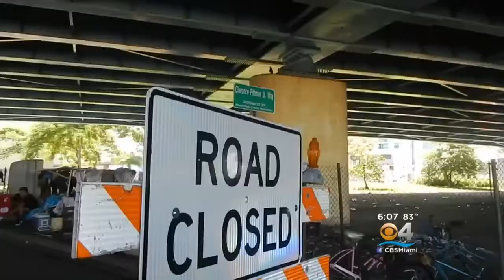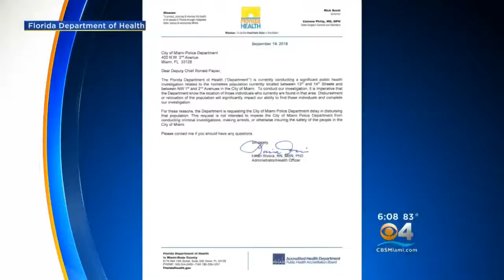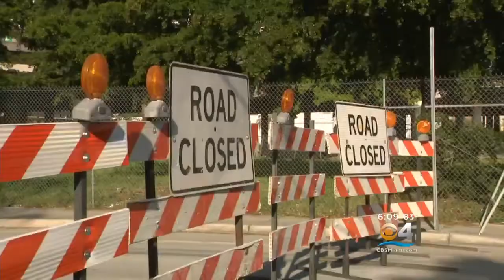'Open Opioid Den' Under Miami Highway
Residents around the area are complaining about what is being called an 'open opioid den' under the Dolphin Expressway in downtown Miami.